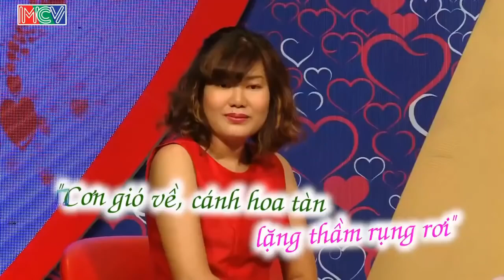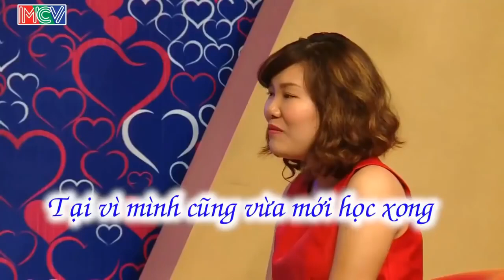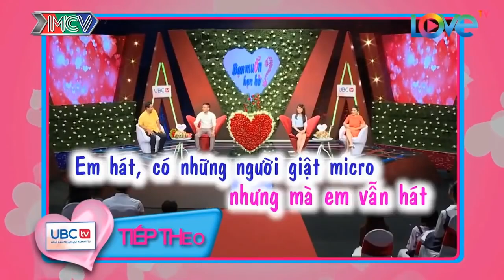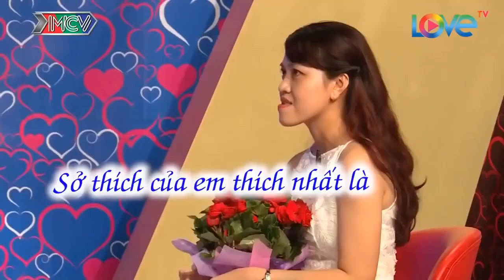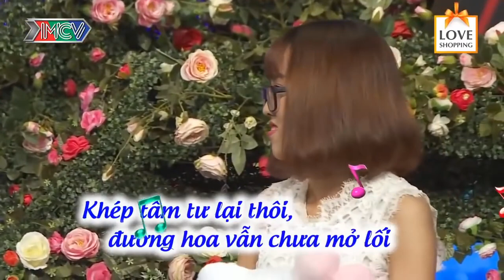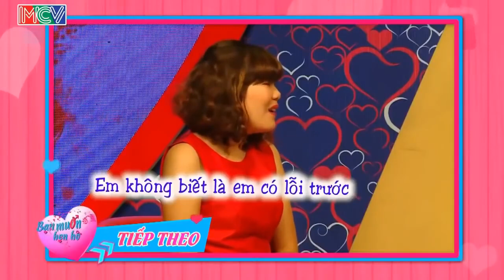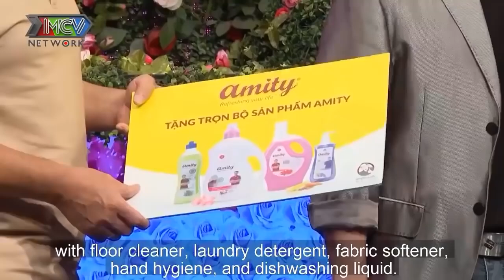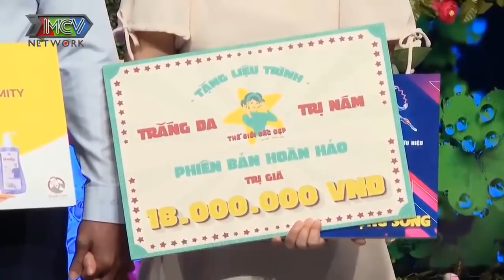Bà Mối Cát Tường Tấu Hài Quá Trời Làm Cả Trường Quay Cười Xoắn Lưỡi | 69 CÁCH YÊU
69 Cách Yêu là trang cập nhật những chương trình hẹn hò, ghép đôi, mai mối hot nhất hiện nay BẠN MUỐN HẸN HÒ, HẸN ĂN TRƯA, VỢ CHỒNG SON, YÊU LÀ CƯỚI, MAI MỐI CÙNG NGƯỜI LẠ